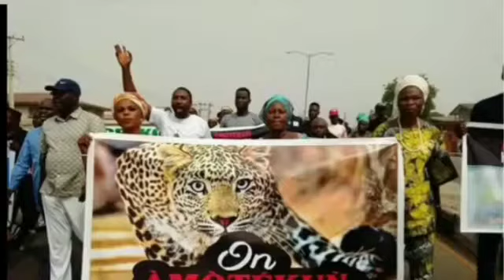$H0CK1NG!!! P0L1CE C@UGHT SOME AMOTEKUN IN OYO D0ING THIS...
Thanks